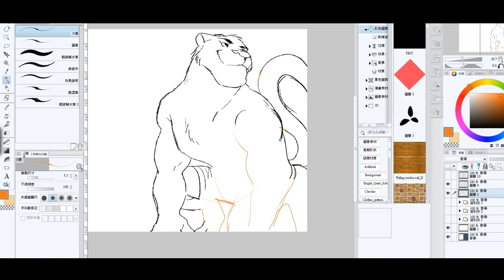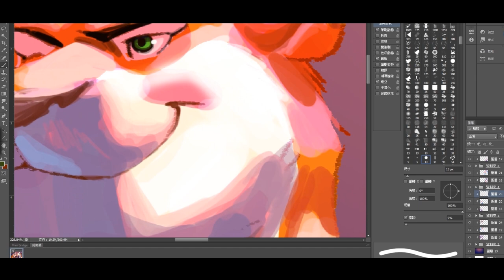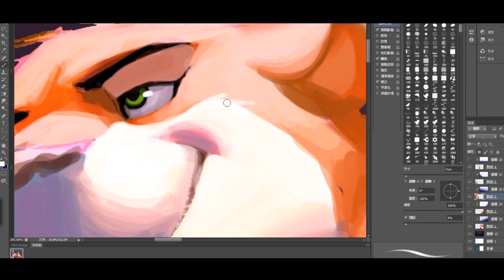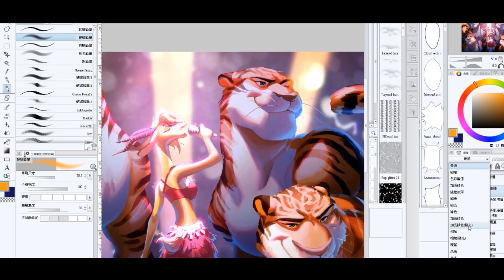│Zootopia│ speed paint - Gazelle with her tiger dancers